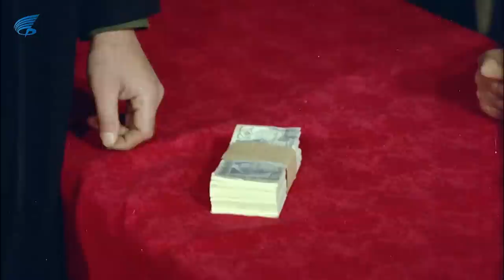Hınç Türk Filmi | FULL HD | CÜNEYT ARKIN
Hınç, yönetmeliğini Natuk Baytan'ın yaptığı Cüneyt Arkın'ın oynadığı 1976 Türkiye yapımı film.

Hınç filminin oyuncuları; Cüneyt Arkın, Yavuz Selekman, Suna Selen, Şükriye Atav,  Mümtaz Ener, Turgut Özatay, Kudret Karadağ, Aysun Güven,  Tamer Balcı, Cem Erman , Hakkı Kıvanç, Atilla Ergün.

Hınç filminin konusu; Komiser Kemal tuttuğunu koparan bir polistir. Bir gün istemeden kız kardeşinin ölümüne sebep olur ve hapse girer. Girdiği koğuşta daha önce yakaladığı mafya babaları ve adamları vardır. Kemal'le alay ederler. Mafya babası Kemal'e kendisini yakalayıp mahkûm ettirdiği için intikam almak için gün sayar. Kemal hapisten çıkar. Hayırsever biri Kemal'i hurdalıkta bulur ve ona iş gösterir. Aslında o kişi mafyada çalışmaktadır. Kemal farkında olmadan mafyanın eline düşmüştür. Mafya babası da hapisten çıkmıştır. Bunların hepsi daha önce planlanmıştır. Kemal orada alın teriyle çalışan biriyle tanışır. Onunla dost olur. Mafya bundan rahatsızlık duyar. Arkadaşına kaza süsü verilip ezilerek öldürülür. Daha sonra ailesi de. Kemal ağır yaralanır ve kaza olan yerdeki hemşire ona bakarak onu iyileştirir. Bu hemşireyi de mafya öldürür. Kemal'in intikam alma zamanı gelmiştir...